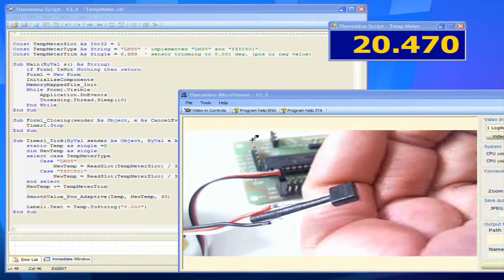Temperature Meter with Theremino Script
This incredible sensitivity and stability are obtained with a smoothing function (tecnically an "Adaptive IIR filter")

The sensor is simply connected to a Theremino Master PIN configured as Adc16. Each Theremino Master can read up to six sensors and each Theremino Servo can read eight additional sensors.

Theremino System modularity, allows to connect together any number of hardware and software modules. The same user, can therefore build, complex configurations. For example, the temperature information can be used, to move a servo motor, or to stabilize a chemical bath, simply, also without programming.

The sensor used is a LM35, factory trimmed to 0.25 degree precision. There are also more precise temperature sensors.

Theremino Script is an open source application and works also without the Theremino System hardware.